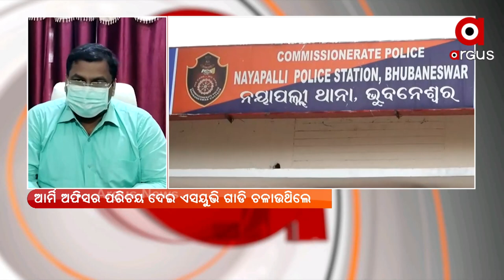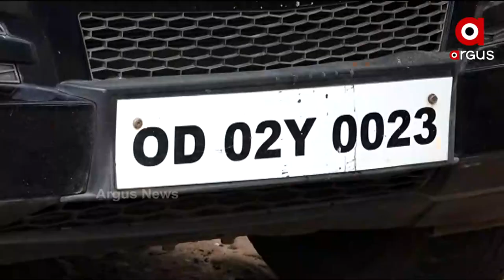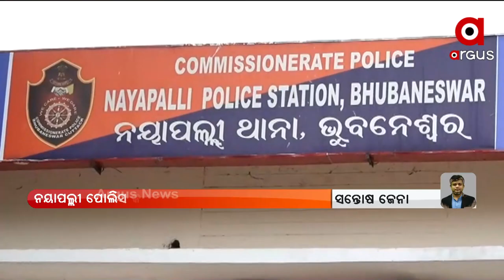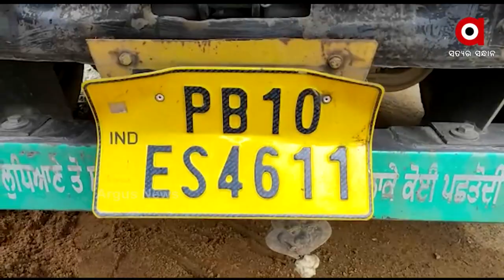Argus Update News 1 PM | 12 June 2021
ୟୁଜି ପିଜି ପରୀକ୍ଷା ନେଇ ୧୮ରେ ଚୂଡାନ୍ତ ନିଷ୍ପତ୍ତି...
ନୟାପଲ୍ଲୀ ପୋଲିସ କବ୍‌ଜାରେ ନକଲି ସେନାଧିକାରୀ….
ରାଜ୍ୟରେ 5 ହଜାର ତଳେ କରୋନା ଟ୍ରେଣ୍ଡ୍...
କୋଭିଡ ମୃତ୍ୟକୁ ନେଇ ବର୍ଷିଲା କଂଗ୍ରେସ.
ଉତ୍ତର-ପଶ୍ଚିମ ବଙ୍ଗୋପସାଗରରେ ଲଘୁଚାପର ପ୍ରଭାବ...
କରୋନା କାଳରେ କଟକରେ ନକଲି ମେଡିସିନ କାରବାର...